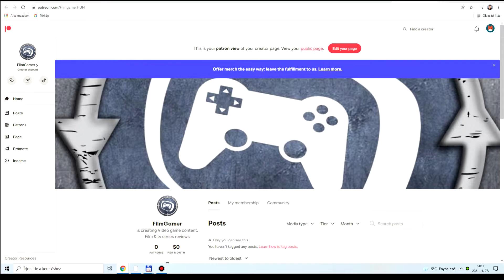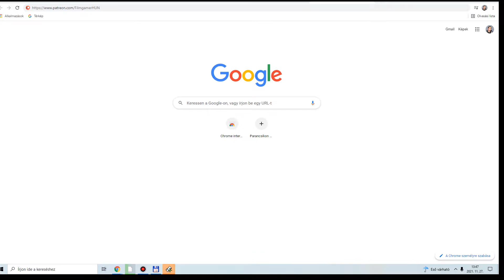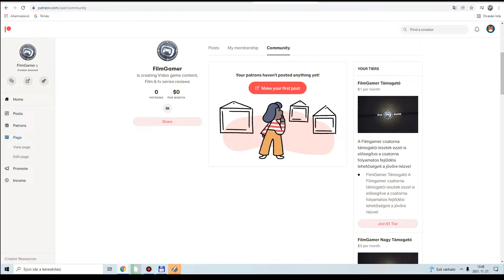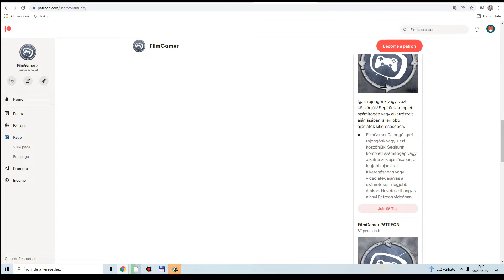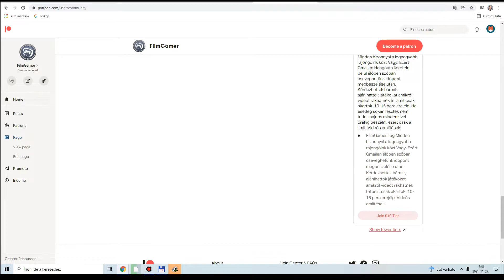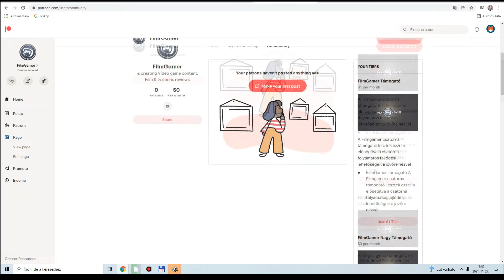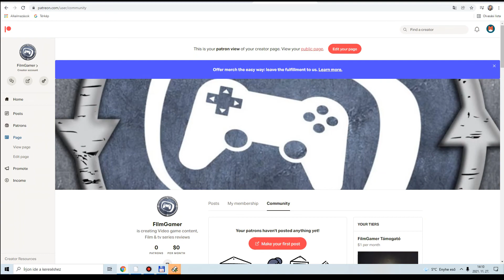PATREON oldal ismertetése és a következő 1.5 hónap tervei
Patreon támogatási lehetőség!